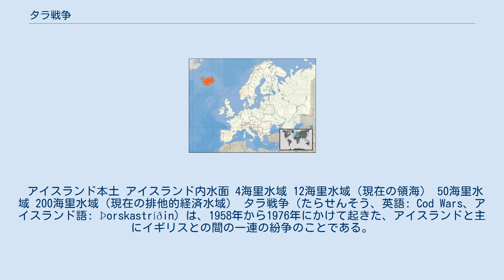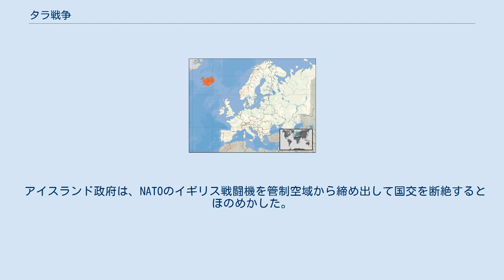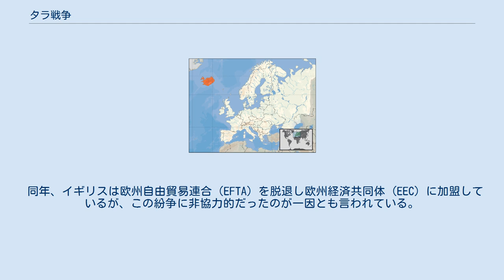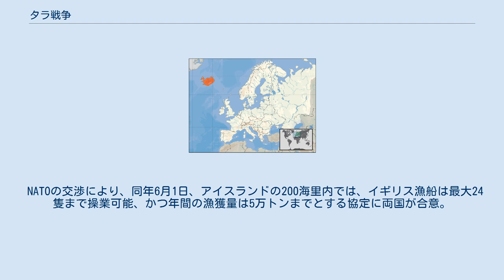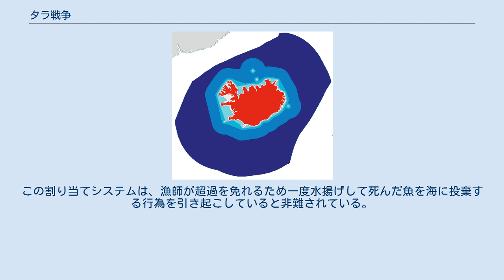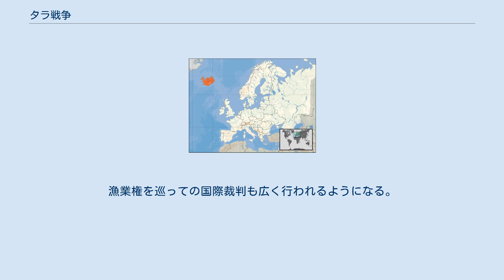タラ戦争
アイスランド・イギリス関係
アイスランドの排他的経済水域拡張の様子。
 アイスランド本土 アイスランド内水面 4海里水域 12海里水域（現在の領海） 50海里水域 200海里水域（現在の排他的経済水域） タラ戦争（たらせんそう、英語: Cod Wars、アイスランド語: Þorskastríðin）は、1958年から1976年にかけて起きた、アイスランドと主にイギリスとの間の一連の紛争のことである。
アイスランドが主張する漁業専管水域における漁業権を争った。
当該漁場の主たる海産物がタラであったため、この名が付いた。
 タラ戦争はアイスランドが領海の拡大を宣言することから始まった。
イギリス海軍は軍艦を出動させ、アイスランドの沿岸警備隊と互いに砲撃、体当たり攻撃といった激しい衝突を起こし、一時は国交断絶にまで至った。
冷戦の英語名 Cold War をもじった Cod War という呼称が流布されたため、日本語でもその翻訳であるタラ戦争という呼び名が用いられる。
 奇跡的に死者は出なかったものの、国際司法裁判所の仲介を経ても事態は解決しなかった。
しかし最終的にイギリスはアイスランドに対して大幅な妥協案を結び、タラ戦争はアイスランドの勝利で終結した。
アイスランドはワシントンD.C.とモスクワを結ぶ最短直線経路の真下に位置しており、イギリスを含む西側諸国のソビエト連邦に対する最重要拠点だったケフラヴィークのNATO基地閉鎖をアイスランド側がほのめかしたことや、200海里の排他的経済水域が世界的な慣習になりつつあったことが勝利の原因となった。
 アイスランドは資源に乏しい国であり、長期間にわたるデンマークの支配も重なってヨーロッパの最貧国の地位にあった。
しかし、1901年にイギリスからトロール船を導入した結果、豊富なタラ等の水産資源で巨額の富を蓄えていった。
第二次世界大戦中、ヨーロッパの漁船が軍隊に徴発されている間、アメリカ合衆国の保護の下でアイスランドは魚をヨーロッパ中に提供し続けた。
1944年の独立後も近海のタラ漁業はアイスランドの一大産業であり生命線とも言えるものだった。
しかし、戦争の終結により、大幅に改装されたヨーロッパの大型トロール漁船がアイスランド近海で操業を行ったため、水産資源は減少しはじめた。
1945年、トルーマン米大統領が「大陸棚の資源は沿岸国が管理できる」と宣言（トルーマン宣言）した。
当時は漁師にとって海は自由なものであるという「公海自由の原則」が一般的だったため、これは画期的なことだった。
これを機にアイスランドは自国資源保護のための管理に乗り出した。
 1958年、アイスランドは自国の領海を4海里から12海里へと拡大する新法を制定した。
これに対しイギリスはアイスランドの主張を認めず軍艦を派遣して操業を継続。
沿岸警備隊との間で小規模な小競り合いを起こした。
 NATOの調整や、アイスランドで政権交代が起こったこともあり、1961年2月、イギリスは12海里を承認。
両国間に領海紛争が生じた際は、いずれか一方の要請により国際司法裁判所へ問題を付託するという交換公文を締結した。
 1972年、再び政権交代を起こしたアイスランド政府は自国の漁業専管水域を50海里へと拡大する新法を制定した。
主張された海域で操業していたイギリスと西ドイツは国際司法裁判所へ提訴。
判決によりイギリス側の主張は認められたが、アイスランドは先の交換公文自体が無効であると主張、裁判を欠席しこれに従わなかった。
イギリスは再び漁船保護のために軍艦を送り出す。
 アイスランド沿岸警備隊はこの時から、トロール漁船の網を鉤で引っ掛けて切断してしまう悪名高い「ネットカッター」を使用し始めた。
第二次タラ戦争終結までに84隻のトロール漁船が網を切断されている。
イギリス側はこれに対抗するため大型の高速タグボートによって漁船を護衛したが、これが沿岸警備隊との体当たり合戦に発展する。
1973年1月、ヘイマエイ島のエルト火山が噴火。
沿岸警備隊は救助に向かったため、トロール漁船は自由に操業することができたが、それも束の間のことだった。
警備隊の砲撃をイギリスのタグボートが受けたり、砲撃によってイギリス漁船が破壊されることもあれば、アイスランドの灯台船や警備船にイギリス艦隊が砲撃するこ...